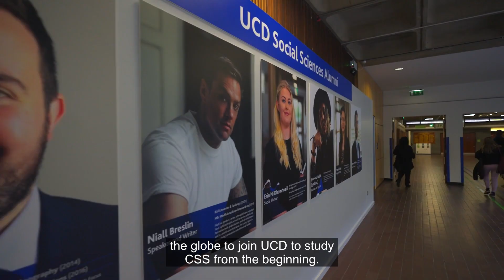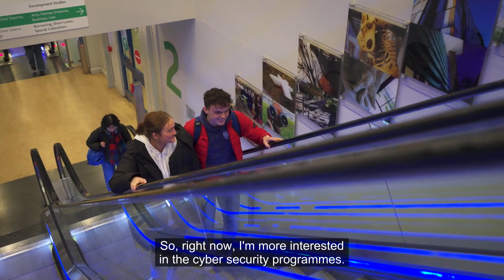UCD Computational Social Science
Are you interested in studying Computational Social Science at UCD? Associate Professor Taha Yasseri and current student Dave Lugatiman explain what the course is like, what you will be studying each year, and what it's like to be an undergraduate student at UCD.

🎥 New and Exciting Degree Alert! Thinking of studying Computational Social Science? 🤔🔬 Look no further! This multidisciplinary field combines computational skills with social sciences to analyse big data and understand social behaviour. 🌐📊 Associate Professor Taha Yasseri and current student Dave Lugatiman explain what the course is like, what you will be studying each year, and what it's like to be an undergraduate student at UCD. 🎓💻 ucd myucd universitycollegedublin undergraduatecourses leavingcert education ComputationalSocialScience UCD Multidisciplinary BigData SocialBehavior ExcitingDegree NewOpportunities JobMarket ShapeTheField 🌟👩‍🔬👨‍💻📚🌍